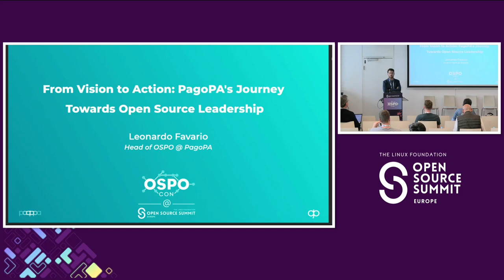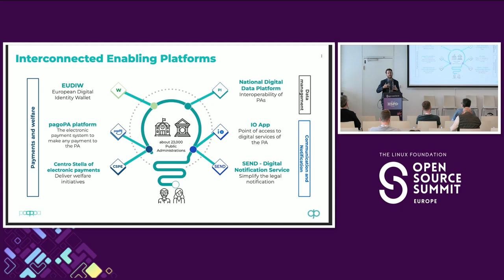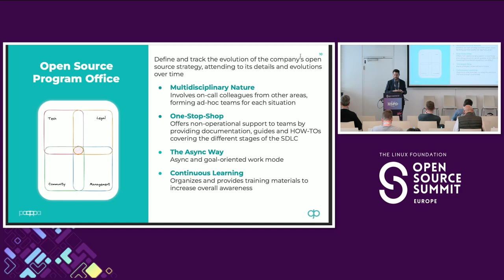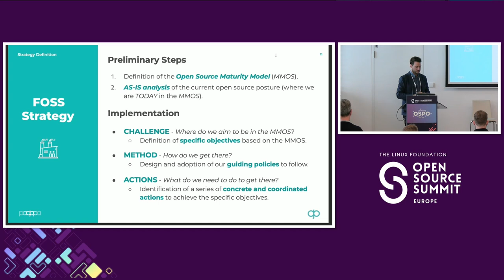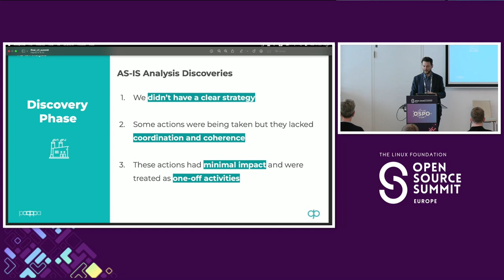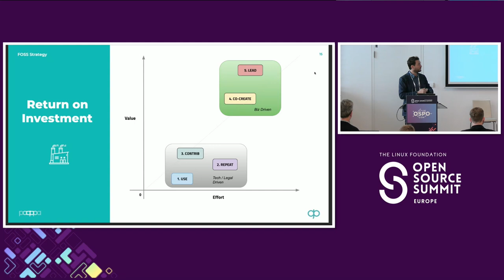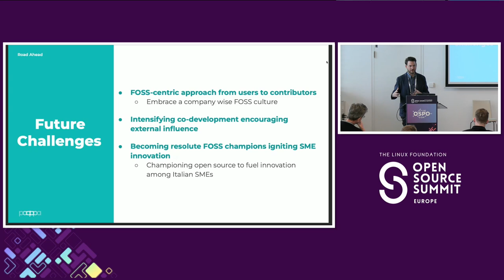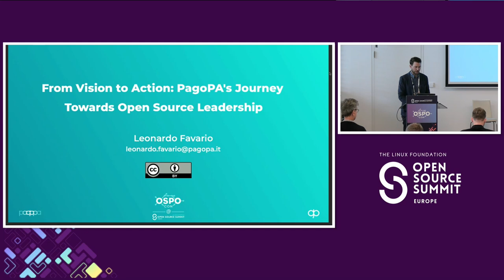From Vision to Action: PagoPAs Journey Towards Open Source Leadership - Leonardo Favario, PagoPA Spa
From Vision to Action: PagoPA's Journey Towards Open Source Leadership - Leonardo Favario, PagoPA S.p.A.

PagoPA, a public tech company owned by the Italian Ministry of Economy, is dedicated to crafting and advancing technological infrastructure for over 23,000 Italian Public Administrations, benefiting the entire population. Recognizing the prevalence of open source solutions within its portfolio, the company initiated a strategic endeavor: assembling a specialized multidisciplinary group of experts in FOSS to define a company-wide strategy. This effort culminated in the establishment of the Open Source Program Office, marking a pioneering move for an Italian public entity. During this presentation we will delve into the company's new open source strategy, emphasizing its alignment with the Italian national open source guidelines. Additionally, we will explore the pivotal role of the OSPO, serving as a vital link between the company's internal operations and the dynamic FOSS communities. Guided by the open source maturity model, the company aims to evolve from being a conscientious user of FOSS solutions to assuming a central position as a key contributor, thus benefiting the broader ecosystem.